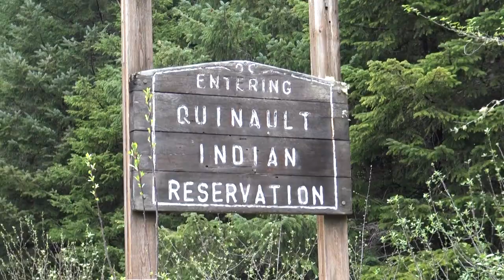Pistol Black Bear hunt in Washington State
Washington State Quinault Indian Resorvation Bear hunt with a .460 S&W pistol.